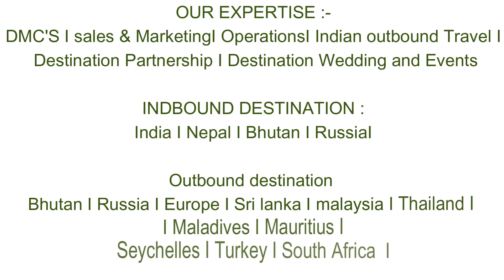Stunning Gulmarg, Kashmir in 4K1 pt 2